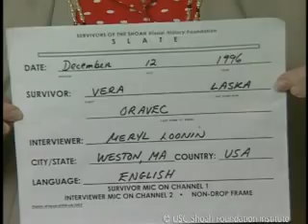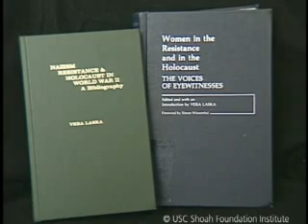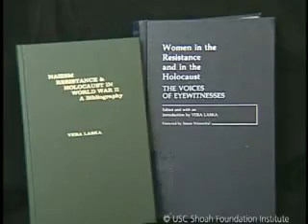Political Prisoner Vera Laska Testimony | USC Shoah Foundation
You are watching Vera Laska, a political prisoner during the Holocaust. To learn more about Vera, and explore the stories of other Holocaust survivors and witnesses,